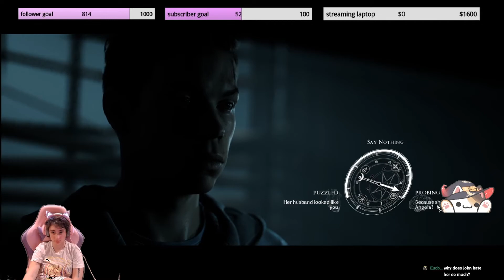Silent Hill Super Fan Explores: Little Hope | Episode 5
ABOUT ME:

Hi, my name is Eli and I'm a 21 year old, chronically ill, LGBTQ streamer. I love retro gaming, horror, survival horror, and everything in between. In my free time I'm an indie filmmaker of 5 years and an advocate for disability and chronic illness.

Thanks for checking me out! Everything helps the channel. And remember... You are valid!